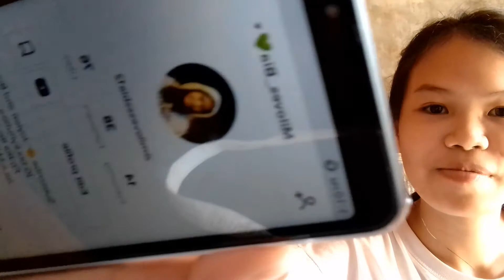MERRY CHRISTMAS TO ALL || JOYLEN AND BIA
Hi guys merry Christmas sa inyung lahat Sana magustohan niyo ang video.